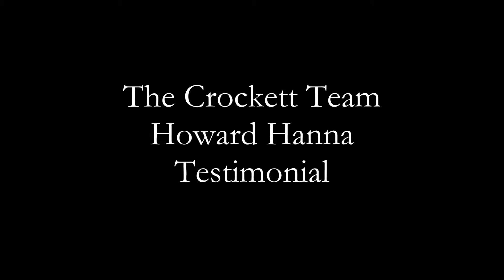The Crockett Team Testimonial - Ron and Donna Gliebe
Ron and Donna Gliebe are repeat clients of Judie Crockett and the Crockett Team of Howard Hanna.  They have always been extremely satisfied with the service they have received.  Take a listen to hear what they have to say in their own words!